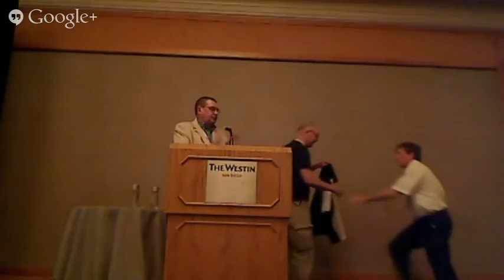2013 TWSIA Awards and Fellows Recognition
Awarding of the 2013 "Teaching With Sakai Innovation Awards" as well as the naming of the 2013 Apereo Sakai Fellows and Apereo Jasig Fellows.